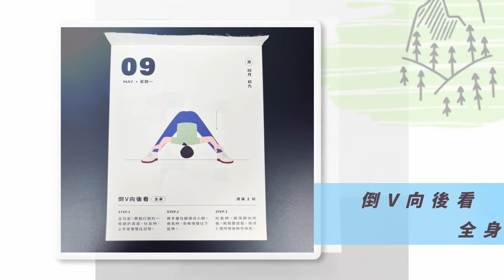Do something #129 台灣 無酒日 Taiwan No Alcohol Day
2022/5/9

彼得潘 Peter Pan

台灣 無酒日 Taiwan No Alcohol Day

倒V向後看 全身